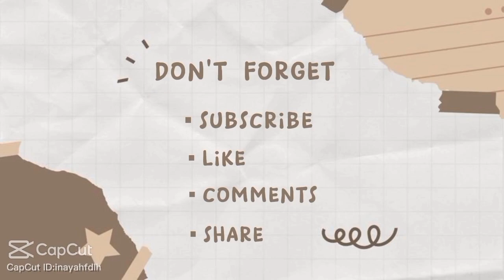WALKING IS THE BEST EXERCISE!!!